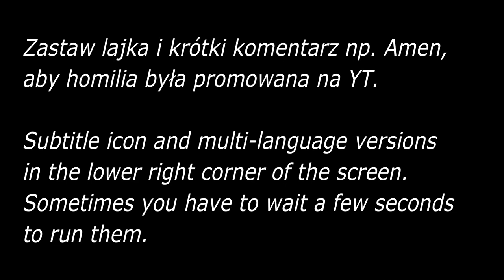Odzyskać utraconą wiarę. abp Grzegorz Ryś.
W pierwszy dzień tygodnia dwaj uczniowie Jezusa byli w drodze do wsi, zwanej Emaus, oddalonej o sześćdziesiąt stadiów od Jeruzalem. Rozmawiali oni z sobą o tym wszystkim, co się wydarzyło. Gdy tak rozmawiali i rozprawiali z sobą, sam Jezus przybliżył się i szedł z nimi. Lecz oczy ich były jakby przesłonięte, tak że Go nie poznali.

On zaś ich zapytał: «Cóż to za rozmowy prowadzicie z sobą w drodze?» Zatrzymali się smutni. A jeden z nich, imieniem Kleofas, odpowiedział Mu: «Ty jesteś chyba jedynym z przebywających w Jerozolimie, który nie wie, co się tam w tych dniach stało».

Zapytał ich: «Cóż takiego?»

Odpowiedzieli Mu: «To, co się stało z Jezusem Nazarejczykiem, który był prorokiem potężnym w czynie i słowie wobec Boga i całego ludu; jak arcykapłani i nasi przywódcy wydali Go na śmierć i ukrzyżowali. A my spodziewaliśmy się, że On właśnie miał wyzwolić Izraela. Ale po tym wszystkim dziś już trzeci dzień, jak się to stało. Nadto, jeszcze niektóre z naszych kobiet przeraziły nas: były rano u grobu, a nie znalazłszy Jego ciała, wróciły i opowiedziały, że miały widzenie aniołów, którzy zapewniają, iż On żyje. Poszli niektórzy z naszych do grobu i zastali wszystko tak, jak kobiety opowiadały, ale Jego nie widzieli».

Na to On rzekł do nich: «O, nierozumni, jak nieskore są wasze serca do wierzenia we wszystko, co powiedzieli prorocy! Czyż Mesjasz nie miał tego cierpieć, aby wejść do swej chwały?» I zaczynając od Mojżesza, poprzez wszystkich proroków, wykładał im, co we wszystkich Pismach odnosiło się do Niego.

Tak przybliżyli się do wsi, do której zdążali, a On okazywał, jakoby miał iść dalej. Lecz przymusili Go, mówiąc: «Zostań z nami, gdyż ma się ku wieczorowi i dzień się już nachylił». Wszedł więc, aby zostać wraz z nimi. Gdy zajął z nimi miejsce u stołu, wziął chleb, odmówił błogosławieństwo, połamał go i dawał im. Wtedy otworzyły się im oczy i poznali Go, lecz On zniknął im z oczu. I mówili między sobą: «Czy serce nie pałało w nas, kiedy rozmawiał z nami w drodze i Pisma nam wyjaśniał?»

W tej samej godzinie zabrali się i wrócili do Jeruzalem. Tam zastali zebranych Jedenastu, a z nimi innych, którzy im oznajmili: «Pan rzeczywiście zmartwychwstał i ukazał się Szymonowi». Oni również opowiadali, co ich spotkało w drodze i jak Go poznali przy łamaniu chleba.